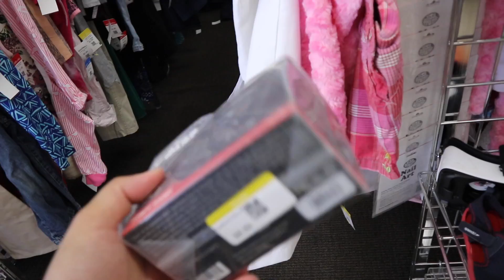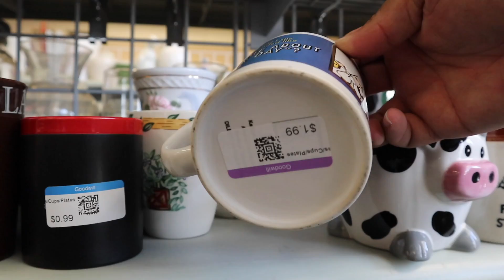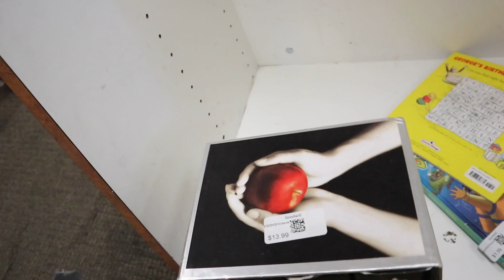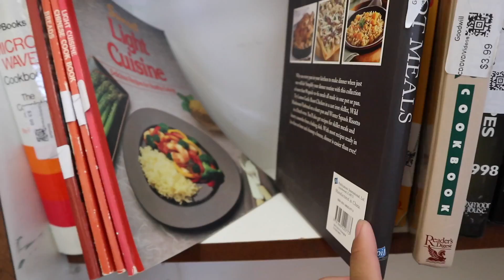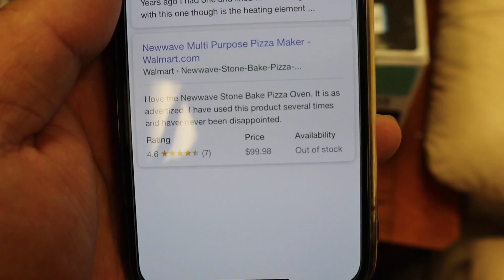ELIZO'S TALKING SHIRT & DOUBLE THRIFTING TRIP | THRIFT VLOG EP. 303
This video is about ELIZO'S TALKING SHIRT & DOUBLE THRIFTING TRIP | THRIFT VLOG EP. 303

Poshmark: itshadrian
Mercari : itshadrian
Vinted: itshadrian
Depop: itshadrian

- itshadrian (personal)